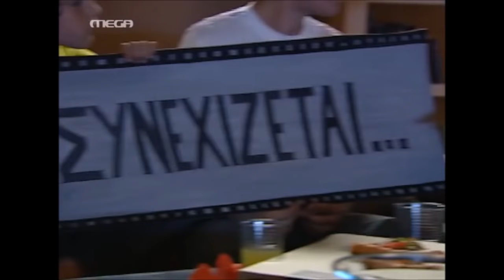Ευτυχισμενοι Μαζι - Best Of Γιαννακης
Οι καλύτερες στιγμές του ηθοποιού Σαββα Σαλιπα (τηλεοπτικού Γιαννακη Μαυροτσουκαλου) στην τηλεοπτικη σειρά Ευτυχισμένοι Μαζί που πραγματοποιήθηκε τις σεζόν:
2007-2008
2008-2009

Το Ευτυχισμένοι Μαζί είναι ελληνική κωμική τηλεοπτική σειρά, η οποία προβλήθηκε στο κανάλι Mega. Η σειρά αποτελείται από 60 επεισόδια, τα οποία χωρίζονται σε δύο κύκλους (30 επεισόδια ο πρώτος και 30 ο δεύτερος), καθώς επίσης και από ένα ειδικό επεισόδιο σε μορφή τηλεταινίας. Η σειρά αποτελεί διασκευή της ισπανικής σειράς Los Serranos από τη Ρένα Ρίγγα.

Γιαννάκης Μαυροτσούκαλος
Ο μικρότερος γιος του Διονύση. Είναι αφηγητής των επεισοδίων. Σύμφωνα με τον Διονύση είναι το μόνο συννενοήσημο άτομο της οικογένειας, αλλά μερικές φορές μπλέκεται στις φάρσες του Θανάση.

Best of giannakis mavrotsoukalos-eutuxismenoi mazi